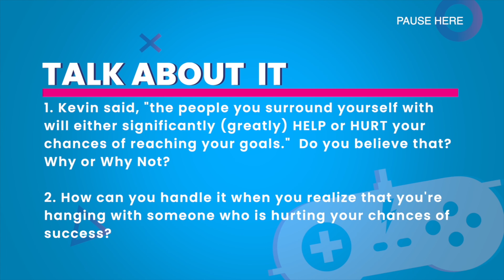How to Have AMAZING Classroom Discussions with Middle and High School Students | In Control SEL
Between managing student participation and ensuring equal opportunity for all students to speak...or maybe you have the wildcard middle or high school student that is constantly trying to derail the conversation.  Classroom discussions can be tough.

If this was helpful or you want to know more about our revolutionary, zero-teacher-prep SEL video curriculum for middle schools and high schools, get a free demo by visiting: